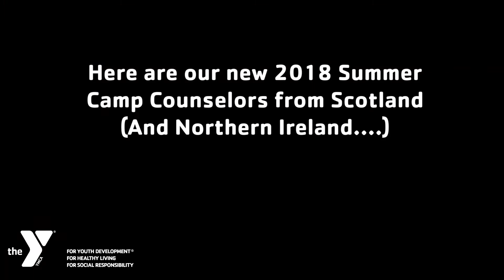The South Mountain YMCA Camps Visit Scotland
Cory and Adrian take over Edinburgh, Scotland in search of extraordinary staff at the Camp America recruitment fair.